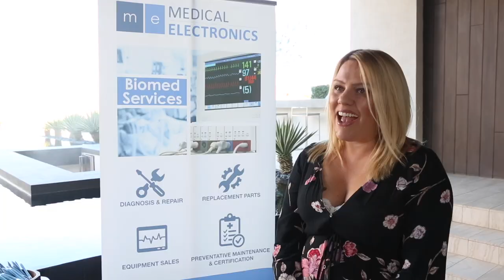September 2018 Healthcare Happy Hour | Las Vegas HEALS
Las Vegas HEALS would like to thank all those who were attendance at the September Healthcare Happy Hour! It was a huge success, and it was wonderful to see all in attendance at the incredible Blue Heron model home.

Blue Heron

Jaguar

Land Rover

Medical Electronics

P3 Health Partners